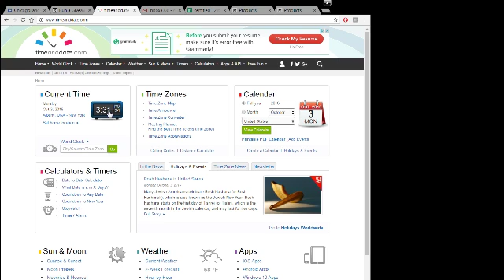2014 6 box mixer top 5